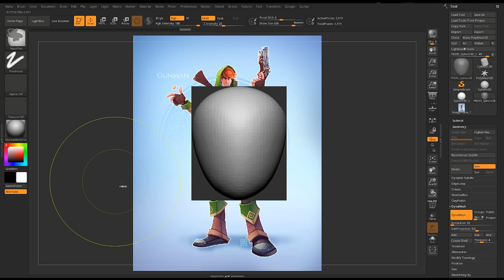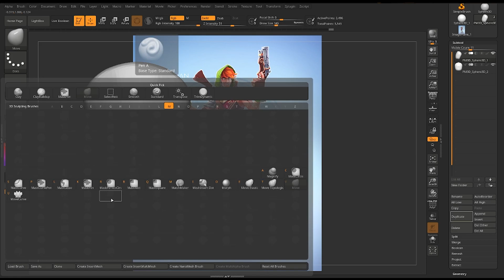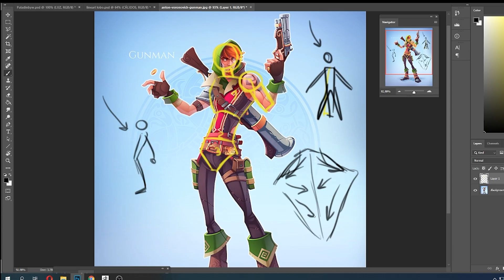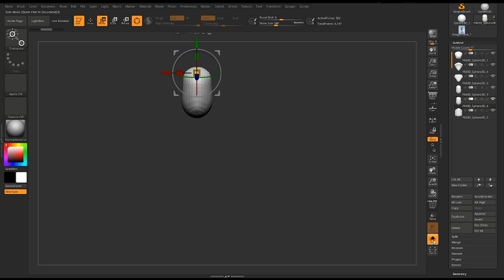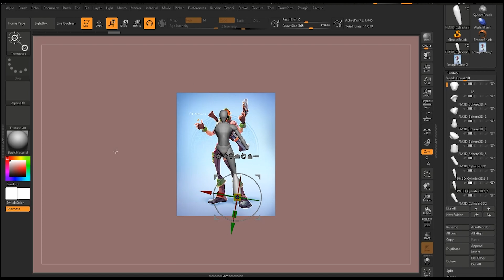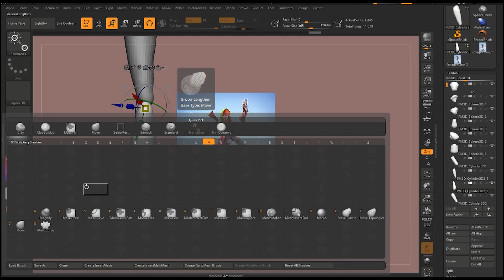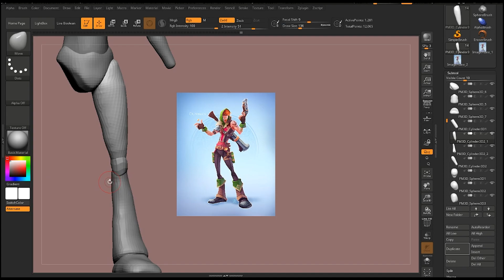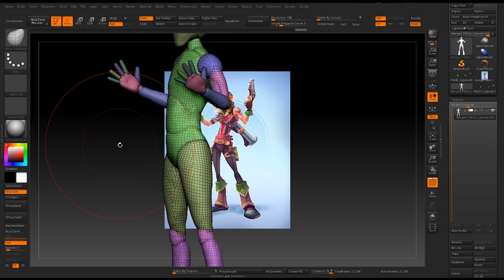EMPIEZA BIEN tus MODELADOS en ZBRUSH 🕺🏾🧍🏻‍♀️- Anatomy Basemesh Blockout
En este video-tutorial veremos como empezar de manera correcta tus modelados de personajes en Zbrush, descubre los secretos del Anatomy Basemesh Blockout. 🕺🏾🧍🏻‍♀️